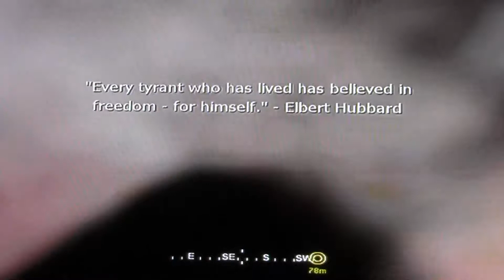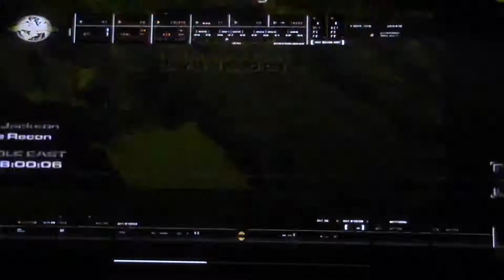Call of Duty Modern Warfare pt 6